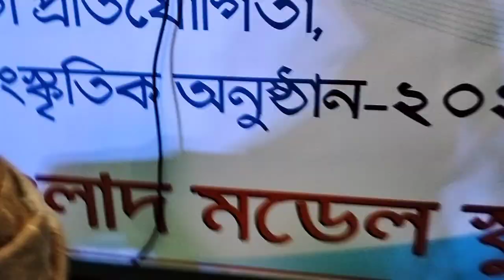২০২৪ সালের সেরা স্কুলের সাংস্কৃতিক অনুষ্ঠান । স্কুলের নাচের অনুষ্ঠান । School program 2024_26